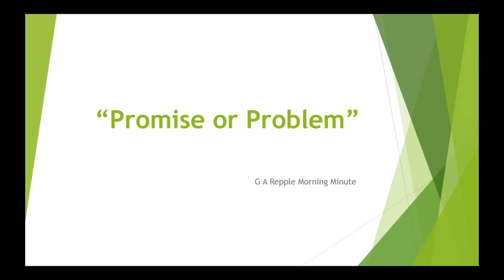Promise or Problem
Which is greater the wisdom of God or your human intellectual reasoning?
Which do you trust more your human intellect or the Wisdom of God?